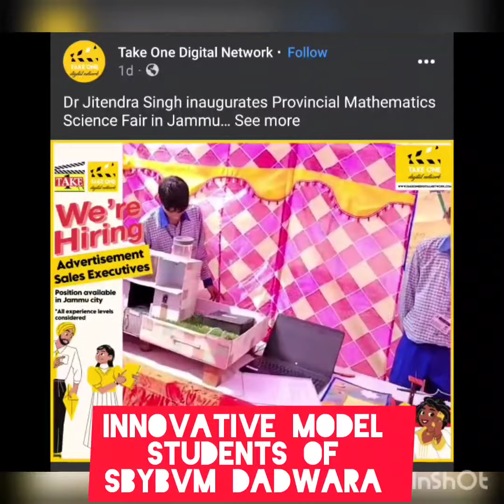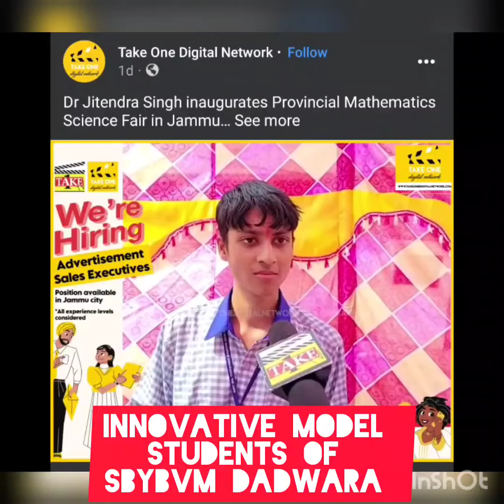In conversation with Press।।‌📷Innovative Model ।।🥇